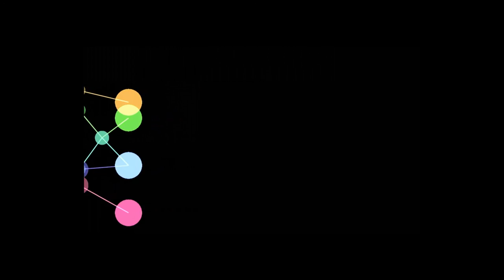Tune: woodwinds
A fantasia based on "Starlight Serenade" by Jonny Heykens.